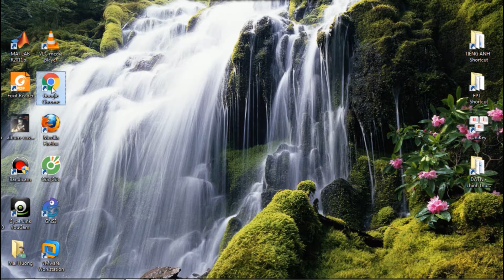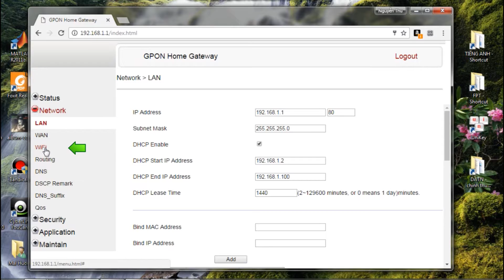Hướng dẫn đổi tên Wi-Fi modem CIG93 của FPT Telecom